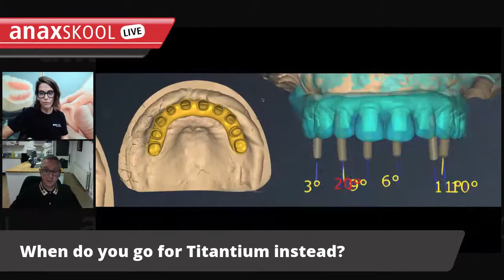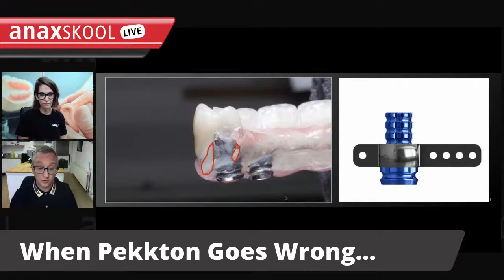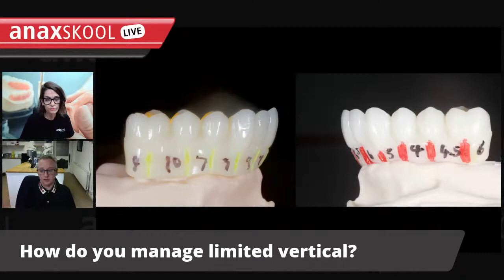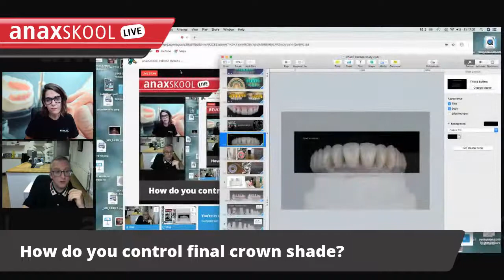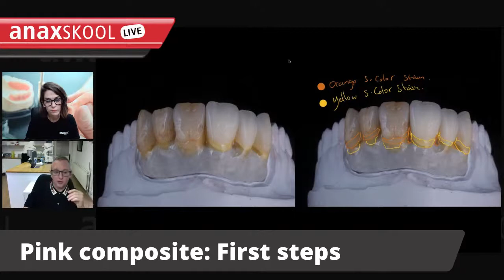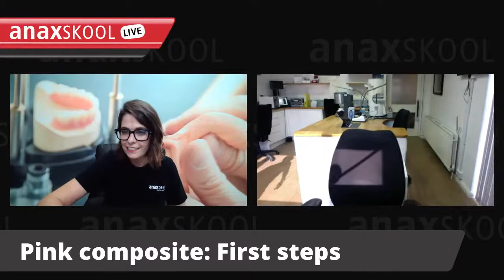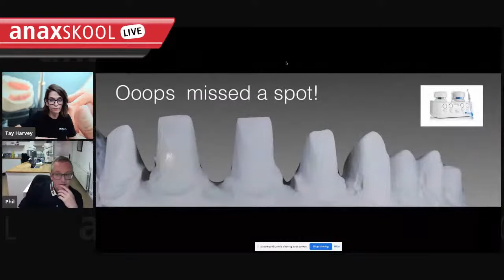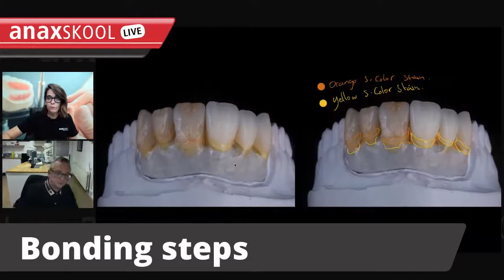anaxSKOOL LIVE Ep. 1: Pekkton Hybrids w/ Phil Reddington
Live, interactive interview with Phil Reddington about his experience with Pekkton Hybrids. CDT? For 1.5 NBC Scientific Credits, complete and submit the quiz at this link, and we will file for you